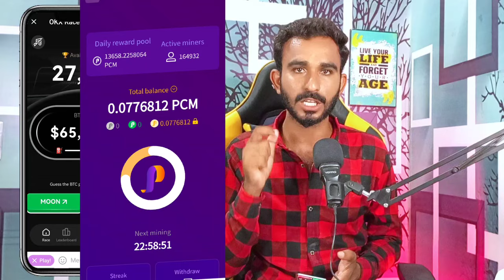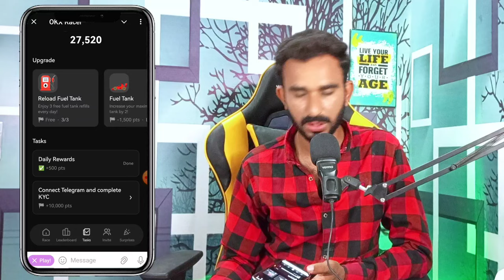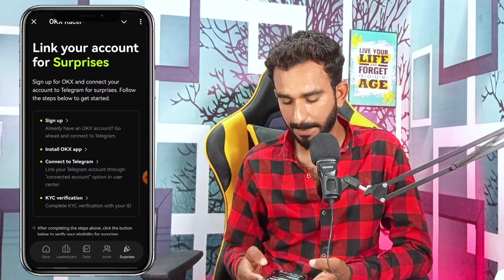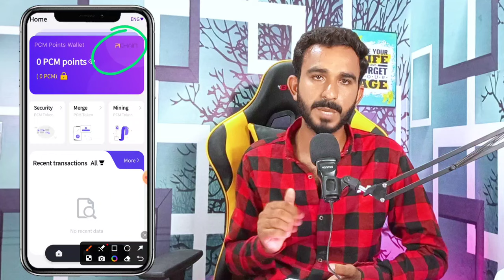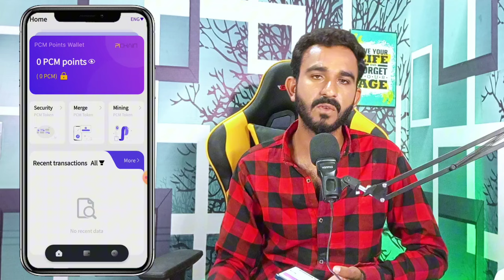3 New Projects All Details || OKX Racer Updates || PCM Wallet update || Tomarket All Details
3 New Projects All Details || OKX Racer Updates || PCM Wallet update || Tomarket All Details
New Airdrops telegram
New Airdrops
New Telegram Airdrops
OKX racer airdrop
OKX Airdrop
OKX New airdrop
Okx Racer airdrop New Update
PCM Wallet
PCM Wallet update
PCM Wallet New Update Today
PCM Wallet Updates

reffer Code= LLTTWC

2_ 💛 Dormint Telegram Airdrop

3_ 💚 Mozo Telegram Airdrop

4_ Bcoin💛👇 (NotCoin Ka Project)

5_ MatchAin💚👇 (Partnership with Bondex)

8_ Gamee Airdrop 💙

9_ Vertus 💚

11_ 💛 Catizen Telegram Airdrop

12_ 💚 Rehold OKX Airdrop

13_ TapSwap 💚

14_💚 Wave Wallet

15 💚Here Wallet

16_ 💚 Hamster 🐹 Kombat

20_ 💚Seed Mining

21_ 💚Ice Berg

🖤 Telegram Airdrops